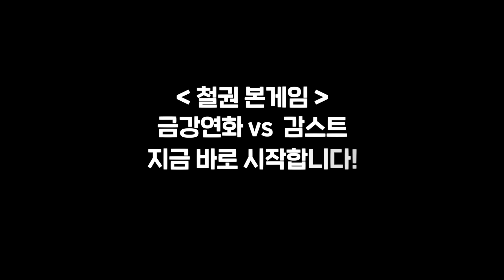금강연화VS감스트 철권대결!!! 감스트 극대노^^ 보여드릴게요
영상 출연자: 감스트님
영상 편집자: 부서진마네킹
영상 썸네일: 금강제화

[외국인 게스트 문의] 번호와 머리사진, 간단한 소개 부탁드립니다

[금강연화 미용실 예약]
네이버에 어벤져스헤어 검색 후 예약하기

위 영상은 금강연화 채널에서 제작되었습니다.